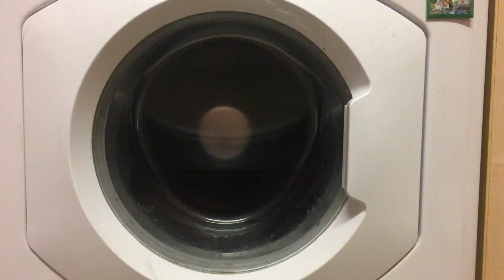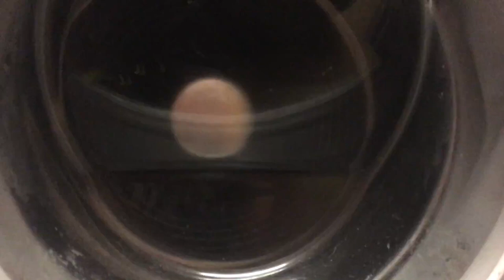Hotpoint WML540 - Bad Spider after 10 years [Old Video]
Want to participate to the channel? Then please go to my Amazon wish list and feel free to buy me a item [you don’t have to of course] and would be used for something to do with this channel